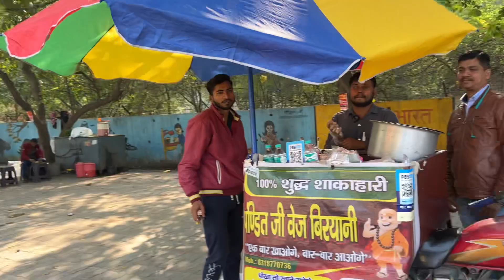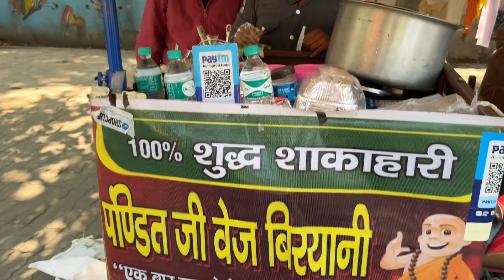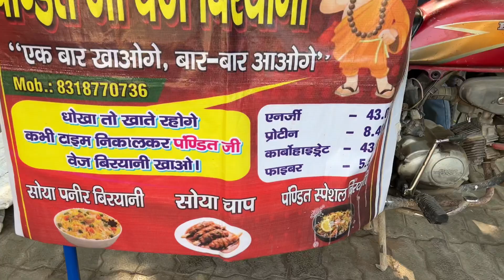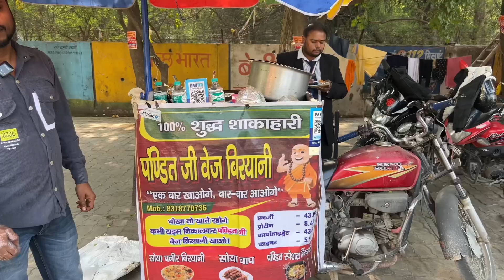Percentage Soya Chaap Biryani | Pandit Ji Veg Biryani | Kanpur Food | Indian Street Food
Pandit Ji Veg Biryani
⭐ 4.5/5
Add- Sanjay Van Kidwai Nagar Kanpur ( Besides Sanjay van Gate )
Price- Half-30₹, Full-60₹,  Special- 70₹

Mr Veg Point
Add- Saket Nagar Kanpur ( Beside Deep Cinema Chauraha)